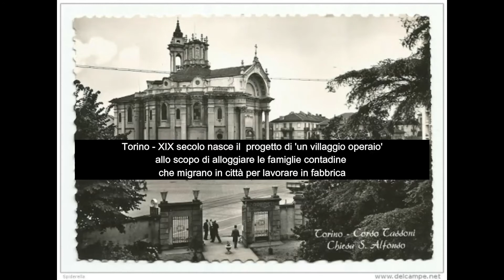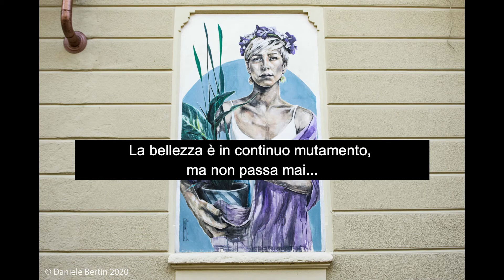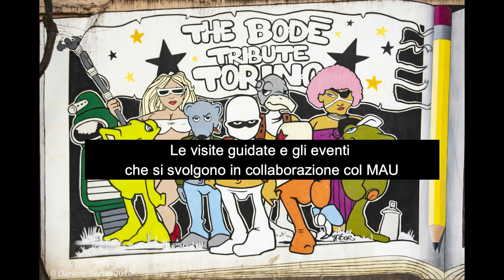Street Art Torino - Tour del MAU (Museo d'Arte Urbana)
Presentazione del MAU - unico museo in Italia dedicato all'Arte Pubblica
MAU Official Tour